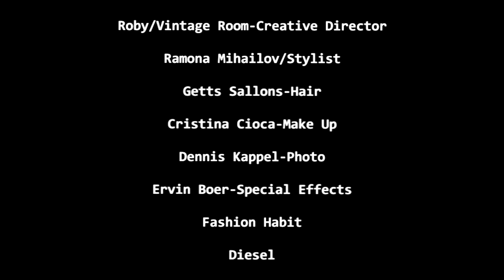Wanda Bad To The Bone Photoshoot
Roby/Vintage Room-Creative Director

Ramona Mihailov/Stylist

Getts Sallons-Hair

Cristina Cioca-Make Up

Dennis Kappel-Photo

Ervin Boer-Special Efects

Fashion Habit

Diesel